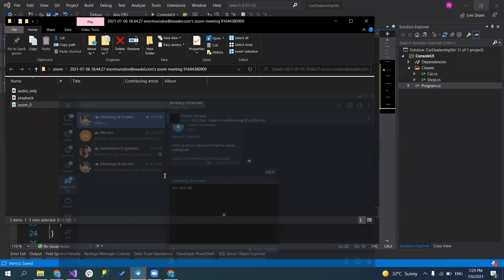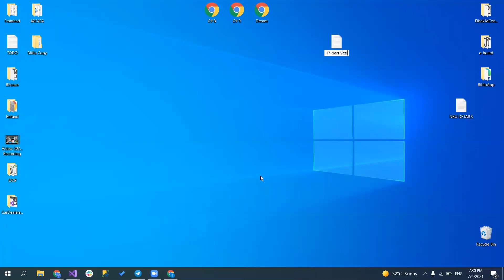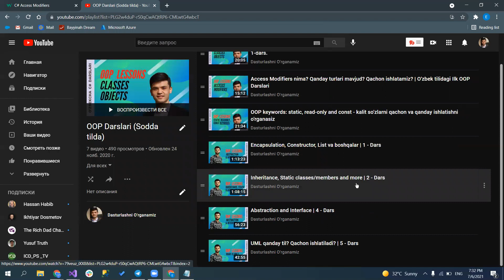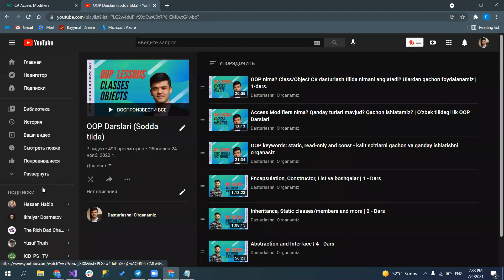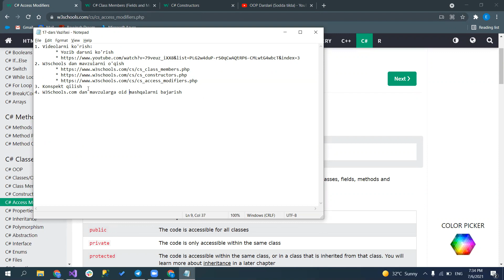Hamma uchun C# OOP darslari. 12 - Dars II Qism o'zbek tilidagi yangi C# OOP darslari. OOP nima?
Bu darsni ko'rib turgan ekansiz kanalimdagi Algoritmik darslarni ko'rishni boshlashni maslahat beraman.

Ushbu darslar davomida C# tilini oson o'rgana olishingizga ishonaman.
Savollar bo'lsa komentariyalarda qoldiring.